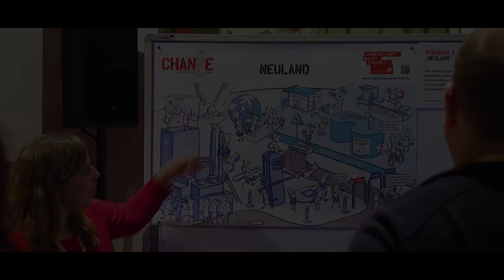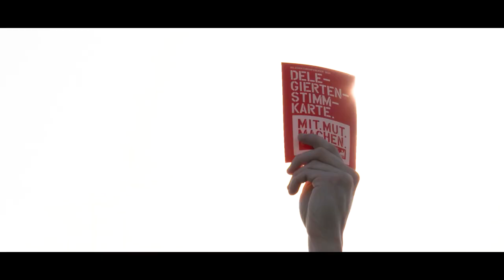Trailer 7. Ordentlicher Gewerkschaftskongress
MIT. MUT. MACHEN. – unter diesem Motto steht der 7. Ordentliche Gewerkschaftskongress der IG BCE, der vom 24. bis 28. Oktober 2021 in Hannover stattfinden wird. 400 Delegierte werden mit ihren Entscheidungen zu den mehr als 450 Anträgen den Weg der Gewerkschaft für die kommenden vier Jahre maßgeblich bestimmen.